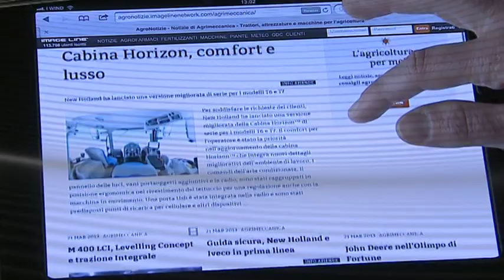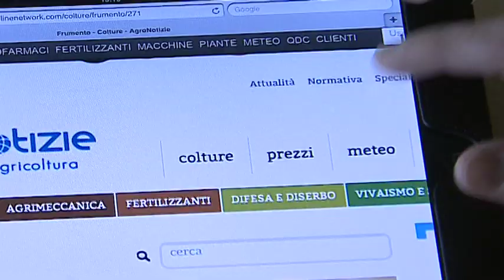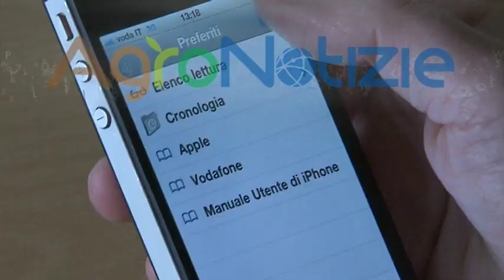Agronotizie - Un'agricoltura, tante agricolture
- 120.000 operatori iscritti alla community, sette canali di news con aggiornamento quotidiano, approfondimenti su 200 colture, prezzi, meteo, norme.
Image Line entra nel 25° anno di attività al servizio dell'agricoltura e festeggia con una novità importante. E' online la nuova versione di il portale leader del settore agricolo con oltre 700.000 utenti unici, con logo, grafica e contenuti rinnovati.

Cos'è AgriPerMe, l'Agricoltura per Me? Scoprilo qui